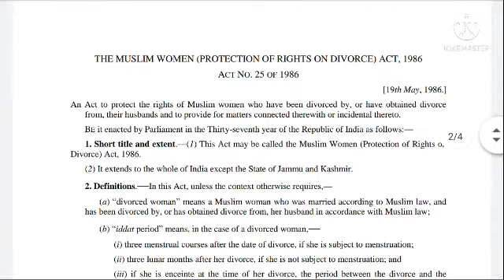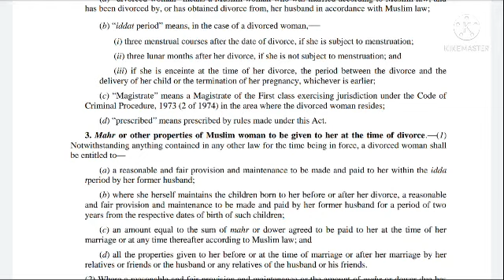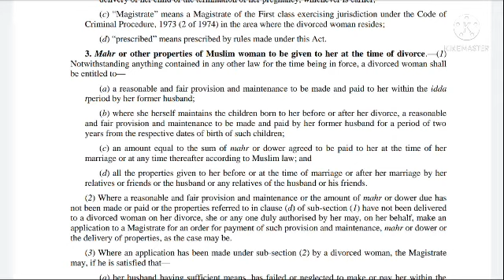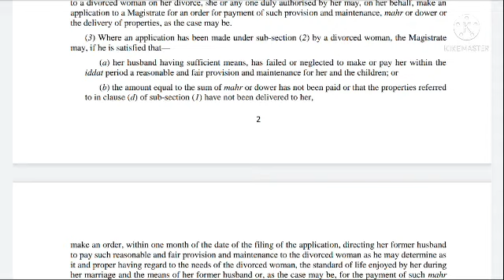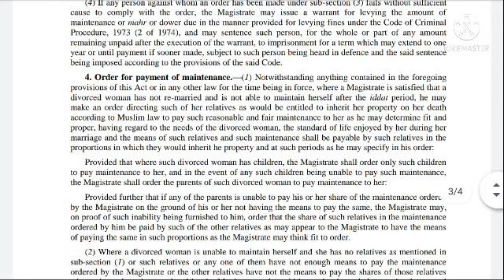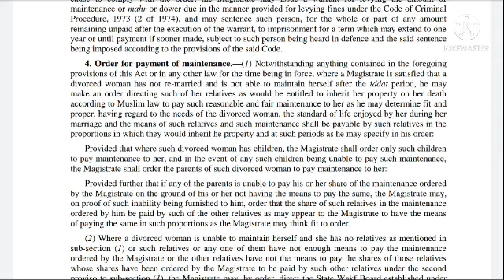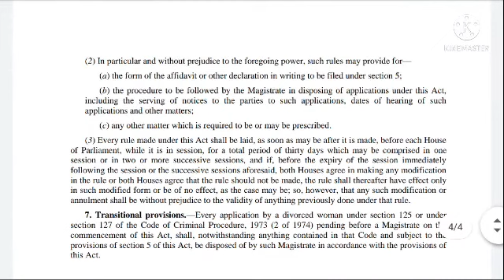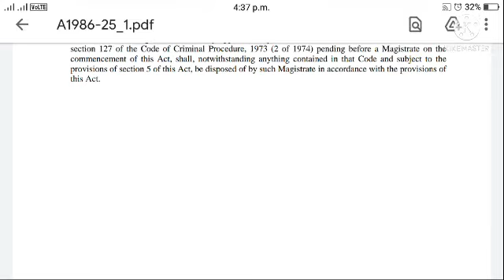Quick revision of The muslim women ( protection of rights on divorce) Act, 1986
In this video , I explained muslim law about protection of rights of divorced women. I explained every single provision of The muslim women(protection of rights on divorce) act, 1986. I talked about what is the meaning of iddat period and who can be called divorced women for the purpose of this act. I also told about  mahr or dower will be paid to divorced women or not?
Also , the status of property of divorced women is also mentioned.
Hope you like the video and will be helpful.

We present law explanations and important law topics for competitive exams and Ph.D. admissions for easy understanding of concepts and strengthen the way to success for law students.

Timestamps
00:00 - 00:29 - intro
00:29 - 01:29 short title and extent
01:29 - 04:05 Definitions
04:05 - 10:23 mahr or other properties
10:23 - 14:30 order for payment of maintenance
14:30 - 17:41 section 5 - section 7

similar content